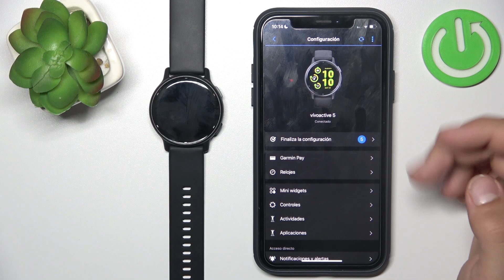¿Como buscar GARMIN Vivoactive 5?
Como activar la función buscar en GARMIN Vivoactive 5.

¿Como activar la funcion buscar en GARMIN Vivoactive 5? ¿Como activar buscar en GARMIN Vivoactive 5? ¿Como buscar el GARMIN Vivoactive 5? ¿Como enconctrar el GARMIN Vivoactive 5?